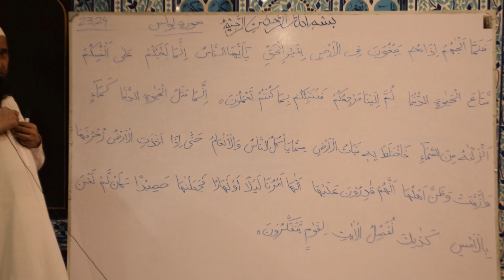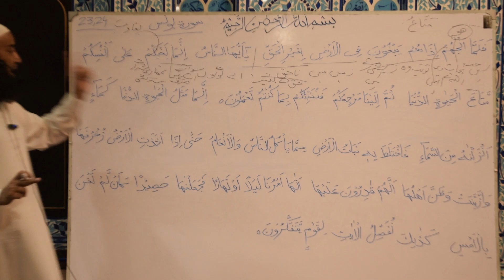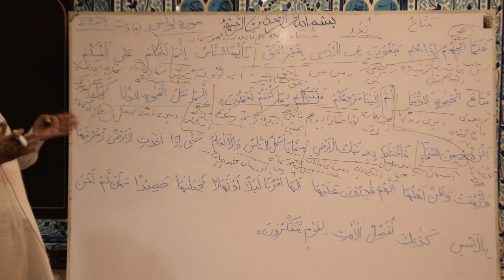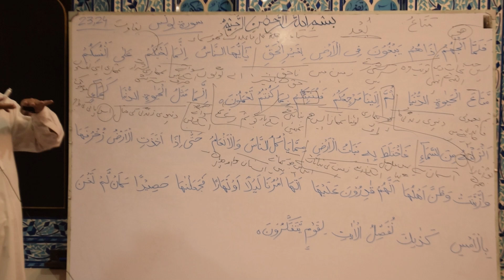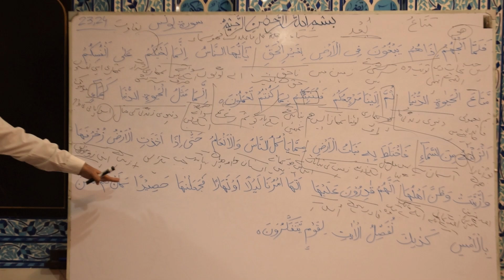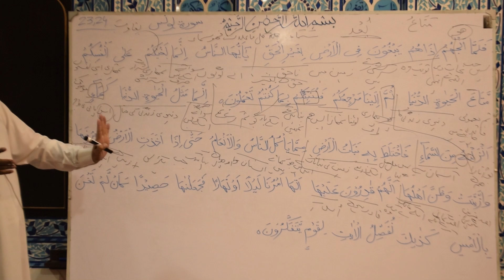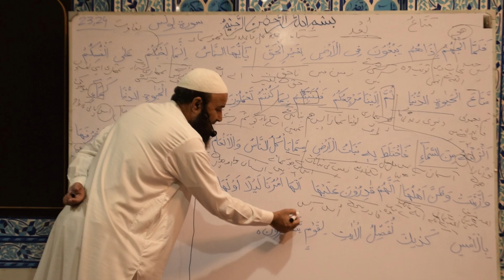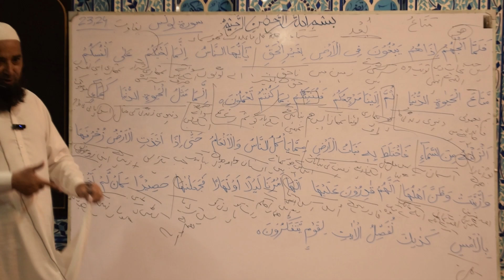Dars e Quran o Tafseer Surah Yunus Ayat 23 24 | Mufti Noor ul Amin Official